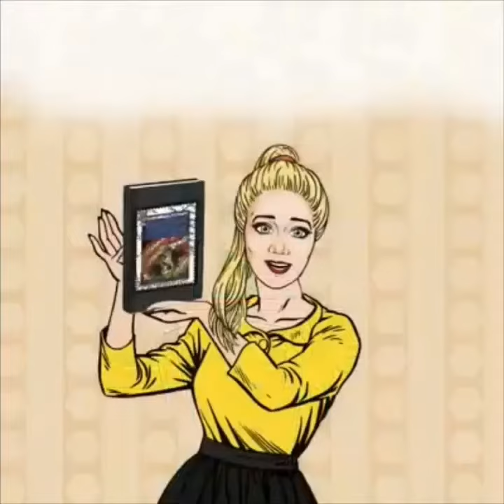J.K. Rowling is the creator of the 'Harry Potter'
J.K. Rowling is the creator of the 'Harry Potter' fantasy series, one of the most popular book and film franchises in history.